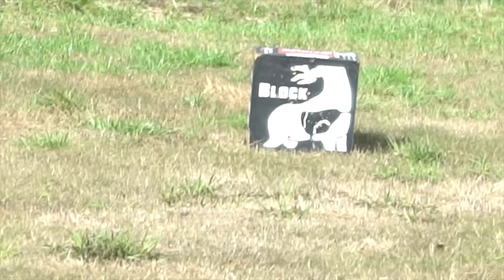TAKING MY WIFE HUNTING FOR THE FIRST TIME!!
In this video I take my wife hunting for the very first time! I can't believe this happened!!

About Yappy:
What’s up! My name is Tristan Yaptengco and I’m a free/scuba diver, river treasure hunter, searching underwater for people’s lost valuables in hopes to return it back to the owner. I recently had over 650,000+ subscribers but unfortunately got hacked and my channel was deleted. I’m looking forward to a new chapter and can’t wait to bring you guys along for a new and improved Yappy! Love you guys and always BOOP!